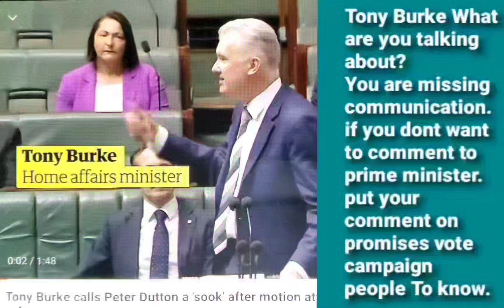20 August 2024 this message for Tony Burke social media news share with your people